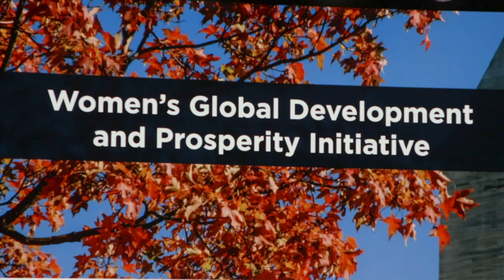Ivanka Trump Discusses W-GDP and Women's Economic Empowerment